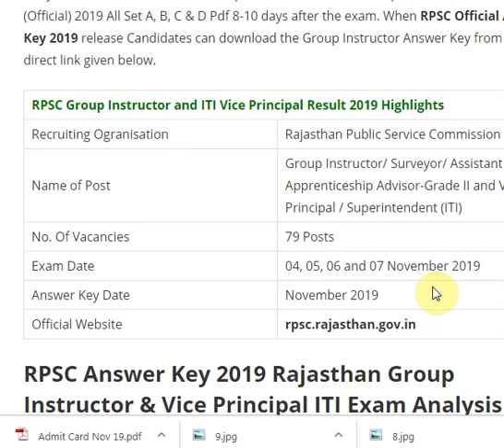RPSC Group Instructor and Vice Principal ITI Answer Key 2019